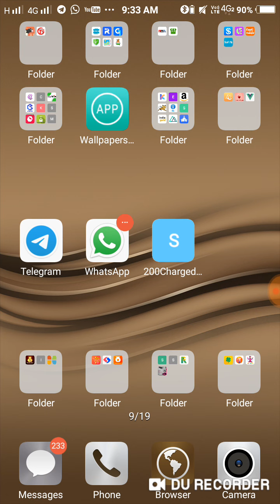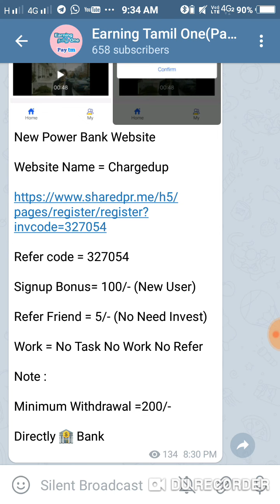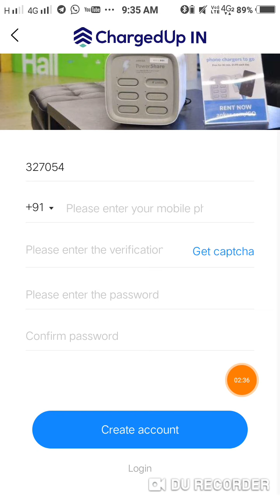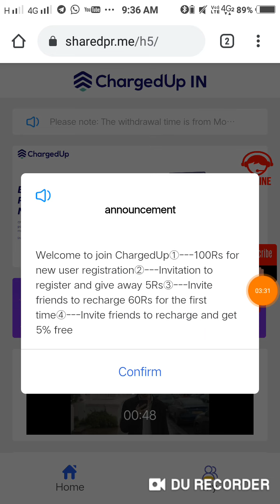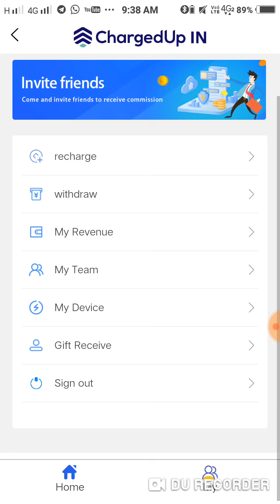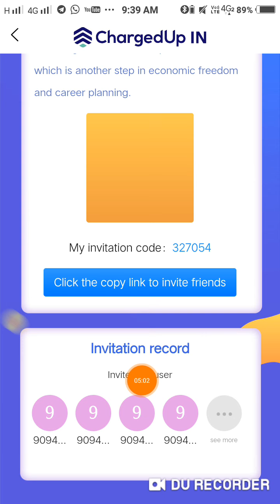Changed-up |Daily 100/- |Refer Friend 5/- |Redeem 200/- |தமிழ்|Signup Bonus 100/- |EarningTamilOne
App Name = Commission Club

 Refer code = kbzw8N

Refer Friend = 10/-

Work = Complete Simple Task Earn Money

Directly = 🏦 Bank

Demo video = Video Coming Soon

🎁 Singup For Free : Trade  and Earn Money

Sign-up Bonus : Rs.100

Per Referral : Rs.50

Complete 2 Refer And Withdraw Your Money